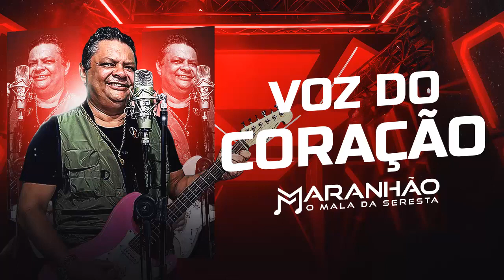VOZ DO CORAÇÃO - MARANHÃO O MALA DA SERESTA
Conteúdo Original.